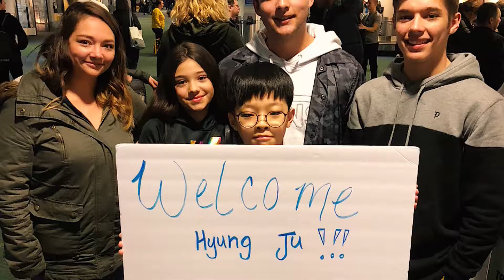GVCA Foreign Exchange Student Program